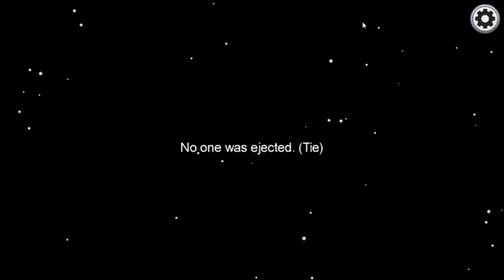Among us but with Memes #2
Hey guys and Welcome to the Among us but with Memes #2!!

Also join me new Discord server!

All Merch Designs are by bonfire!

All music credits will go to Epidemic sounds and their Beloved Owners!!